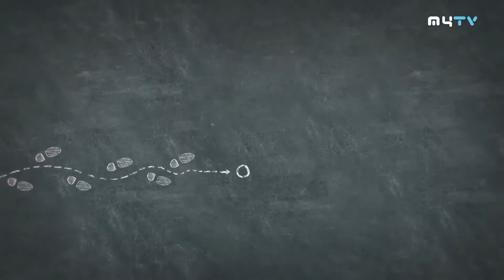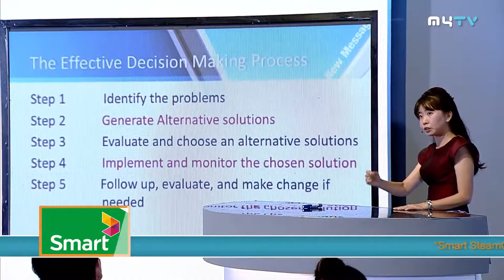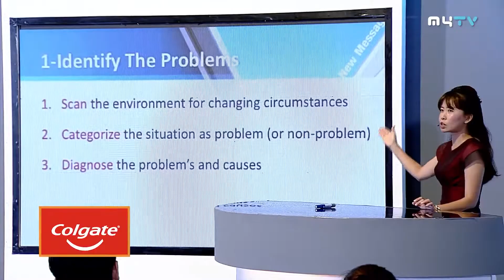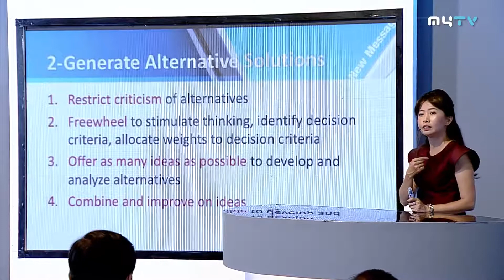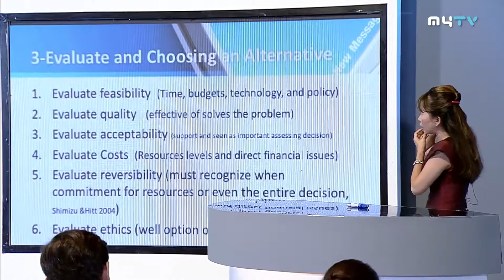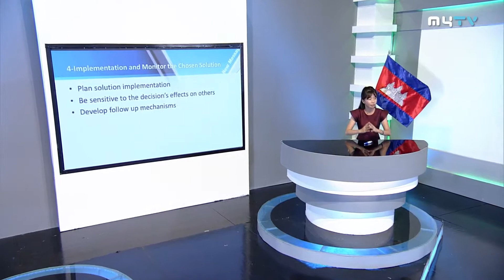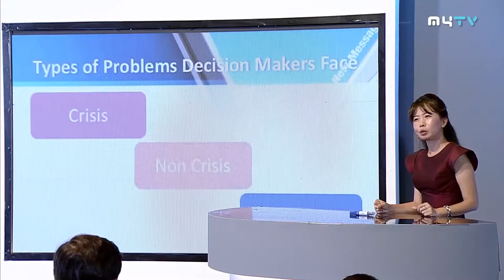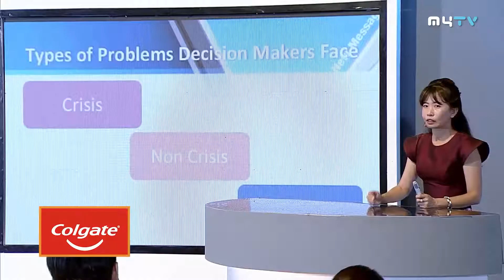ប្រធានបទ៖ "ដំណើរការនៃការសម្រេចចិត្តដោយមានប្រសិទ្ធភាព" កម្មវិធី "mytvសិក្សា" MyTV Study Part 32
ជួបជាមួយអ្នកស្រី សាយ ពុទ្ធី ជាសាស្រ្តាចារ្យសកលវិទ្យាល័យបញ្ញាសាស្រ្ត នៅកម្មវិធី "MyTVសិក្សា" ចន្ទ-ពុធ (8:00-8:30 យប់) ។